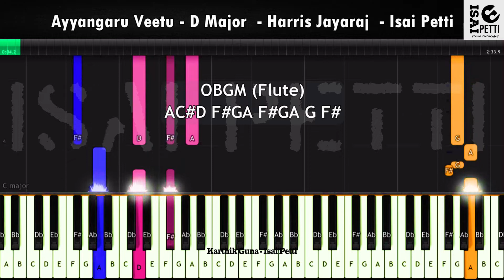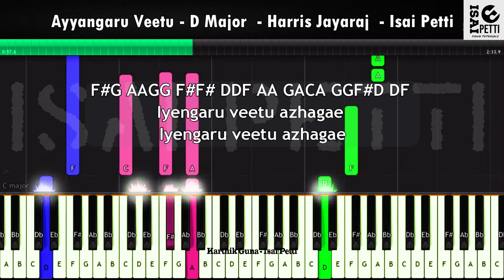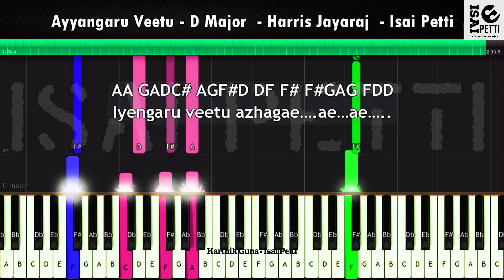Iyengaaru Veetu Azhage | Piano Notes | Harris Jayaraj | Isai Petti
Ovveru Subscriberum En Kanavu Nanba.. Be A Part Of It Nanba.

Thanks to 1K Lovable Hearts @KarthikGunaIsaiPetti

Music Composer : Harris Jayaraj
Song Scale : D Major
BPM : 100
Rhythm Pattern : 4/4

*Thandiya Attamum Ada
*Sethu Pochi Manasu
*Acham Acham Illai
*Unai Partha Pinbu Naan
*Engey Antha Vennila
*Kadhal Mazhaiye
*Yeno Yeno Panithuli
*Pathakathi Kannu
*Konjum Kili Pada
*Kathadikithu
*Mun Andhi Charal

Enjoy Music.. Daily One Video :-D

For CDEFGABC Format Notes, And To Download Music Sheet PDF

Song Suggest Pandravanga Konjam Bell Button ah Click Pannunga..

Hi there! New to Isai Petti Piano Tutorials If so, here's what you need to know, I like To Share Music Notes And tutorials a LOT, so I use this channel to explore music tutorial videos to help you..